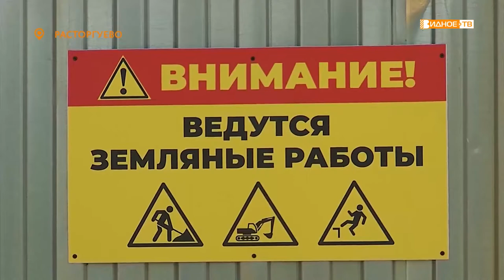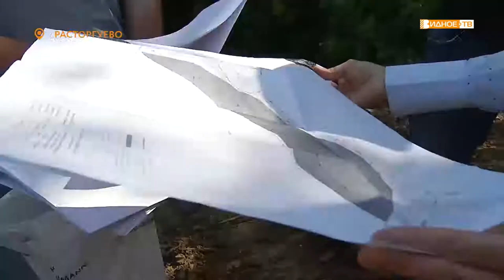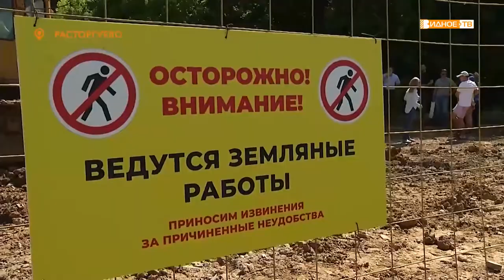«Камень преткновения» - чем грозит вывоз грунта к Монастырскому пруду